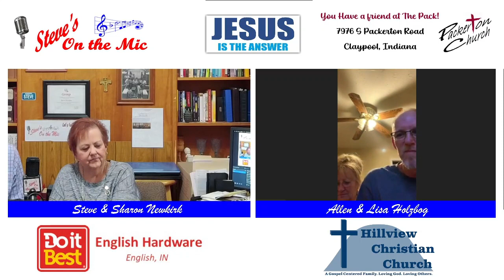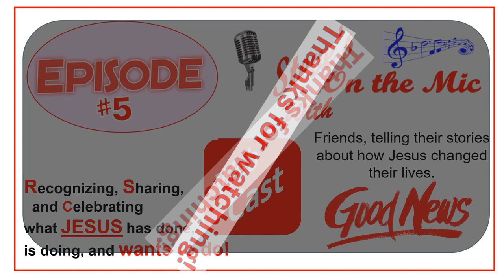Steve's on the Mic Episode 5 wiith Allen & Lisa Holzbog-Love, Recovery, Transformation, & Surviving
An amazing story of recovery, transformation, love, and surviving tough and trying times.  Thanks be to God for His indescribable gift of salvation, transformation, and continued healing.  Jesus is the Answer!